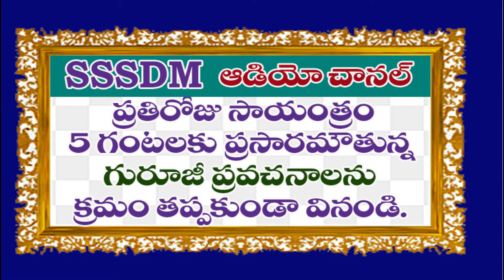" గృహమే స్వర్గసీమ"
" గృహమే స్వర్గసీమ" || Sri Bhikshamaiah Guruji GURUSANDESAM par304
SSDM Channel || Sri Bhikshamaiah Guruji || "గృహమే స్వర్గసీమ "         || Sri Sathya Sai Dhyanamandali